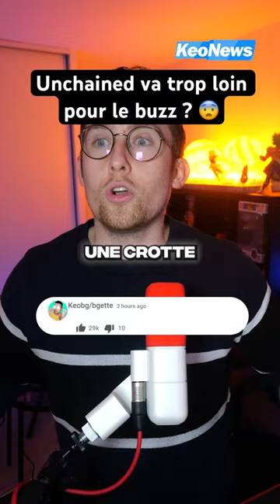UNCHAINED FAIT CACA EN VIDEO POUR LE BUZZ ? 😨 (Choquant ?)